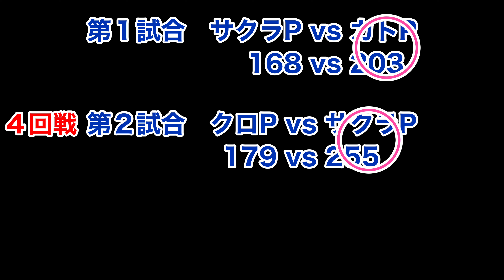【中間成績】勝手に(笑)スポルト頂上決定戦 ４回戦終了時点の中間成績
勝手にスポルト頂上決定戦を行います！

１回戦ごとに総当たり戦を10回戦まで行い優勝者を決定いたします。
対戦に
勝利で３ポイント
負けは０ポイント
引き分けは１ポイント
です。
大久保プロにはハンデ10ピンがあります。

第1回目の優勝者は誰になるのか？

ご視聴宜しくお願い致します！

加藤 祐哉プロのチャンネル

大久保 咲桜プロのチャンネル

尾上 萌楓プロのチャンネル

スポルトとKato Ｐのコラボ商品はこちらから